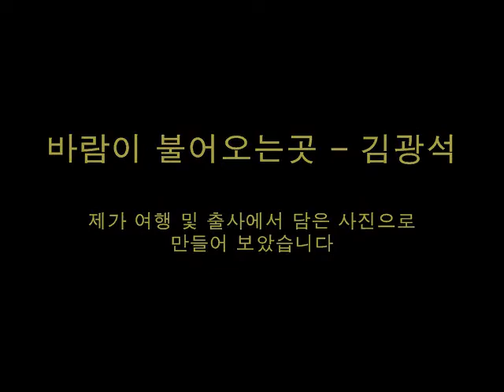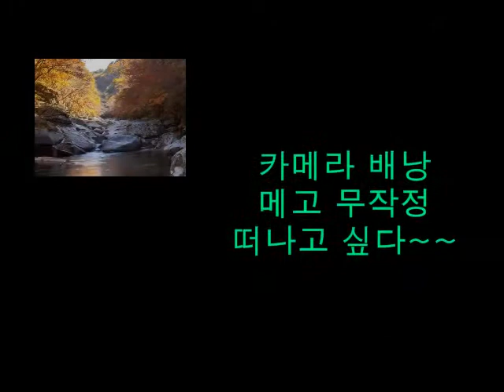바람이 불어오는곳 - 김광석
제가 여행 및 출사에서 담은 사진으로 영상 편집 해서
제가 좋아하는 음악 넣어서 올려 봅니다^^